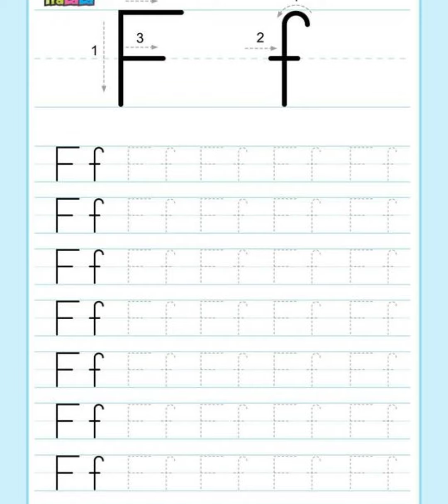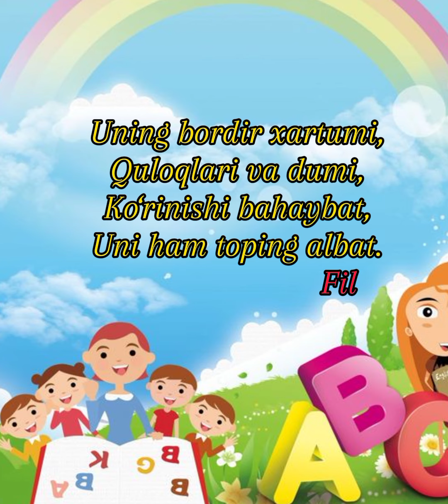"F" TOVUSHI VA HARFI. SAVOD O‘RGATISH DARSLARI.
"F" tovushi va harfi haqida qisqacha tushuncha. Savod o‘rgatish darslari.
Biz bilan darslaringizni qiziqarli va mazmunli tashkil eting. Obuna bo‘lishni unutmang.